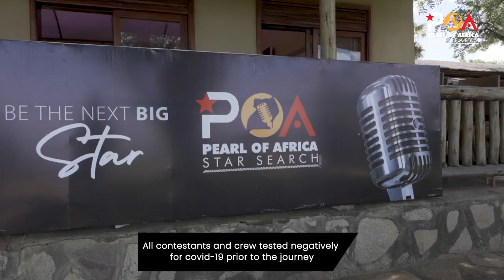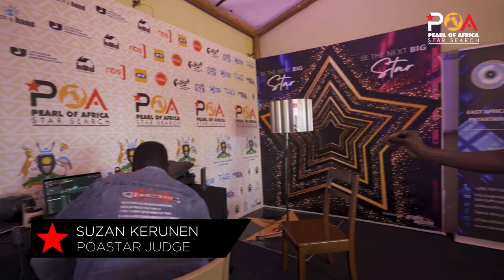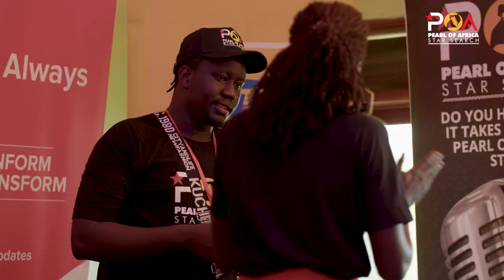Episode 3| Part 1 | Pearl Of Africa Star Search Season 1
Episode Three of the Pearl Of Africa Star Search Season 1 features the Top Five from Northern Uganda;
1. Ucanda Pearl - POA 23
2. Francis Moro - POA26
3. Onono Eric - POA36
4. Opakrwot David - POA29
5. Agami Tonny - POA03

Only 3 will progress so Vote Now To keep your favorite Northern region contestant in the competition and get them closer to the grand prize worth UGX 60M! Voting ends June 17th at midnight.

VOTE NOW or Dial *252# select Mticket then Poastar

The Pearl of Africa Star Search is they ultimate reality show to watch! Navio, Cindy Sanyu, Joanita Kawalya and Bismarck Amumpaire are our judges while Sheila Salta is the host. is the ultimate talent contest.
The show airs every Sunday at 7:45pm on NBS Television.